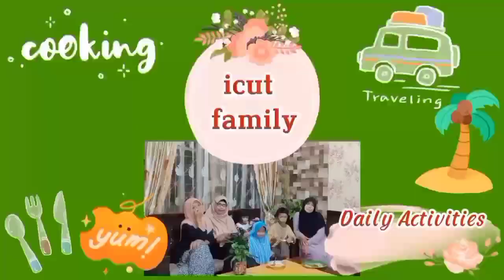Pergi ketempat undangan maulid Nabi di kampung menyusuri tepi pantai panorama alamnya sangat indah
Terima kasih semoga bermanfaat dan terhibur 💐🌹🌻